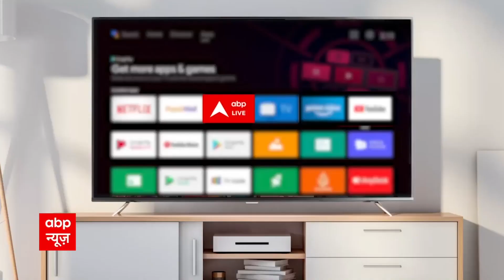बेगूसराय को दहलाने वाले शूटर अब तक पुलिस की गिरफ्त से बाहर, कब होगी गिरफ्तारी?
शूटआउट से बेगूसराय के दहलाने वाले बदमाश अभी पुलिस गिरफ्तर से दूर है...पकड़ने के पुलिस छापेमारी कर रही है...लेकिन अब तक कोई सुराग नहीं मिल पाया है.